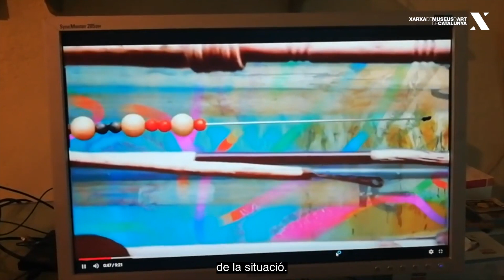2 Maria José Vela